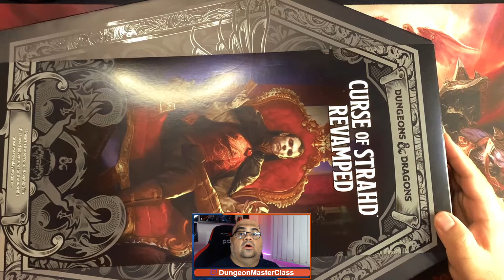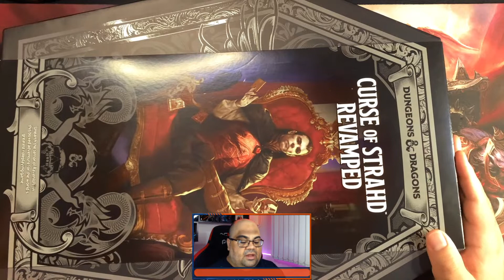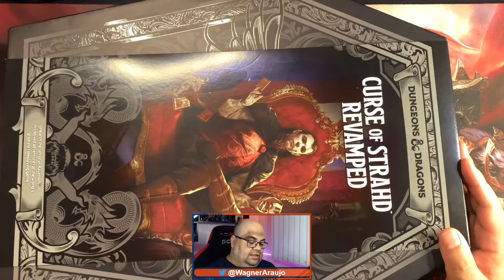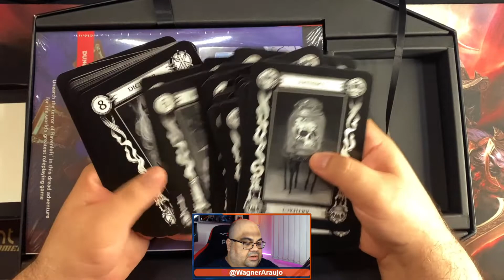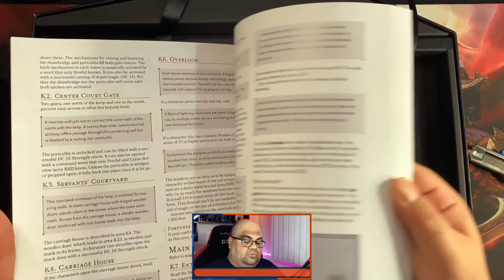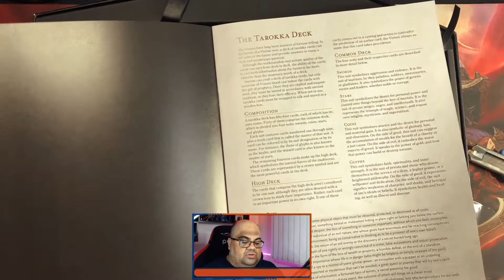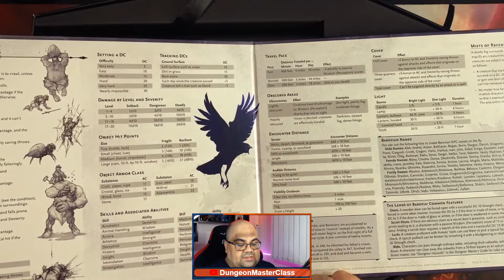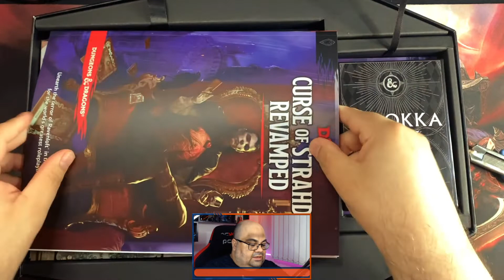Unboxing da edição Revamped de Curse of Strahd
Unboxing da edição especial da campanha de D&D 5e Curse of Strahd (A Maldição de Strahd).
Vamos conferir todos os itens que acompanham essa mega caixa numa reedição de uma das campanhas mais famosas de Dungeon & Dragons.